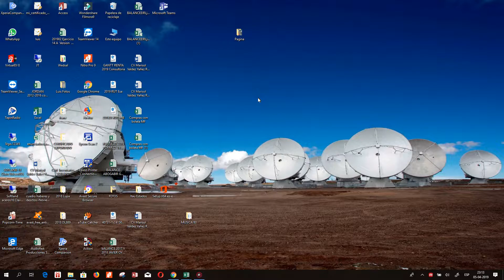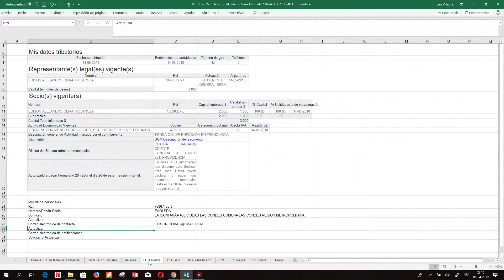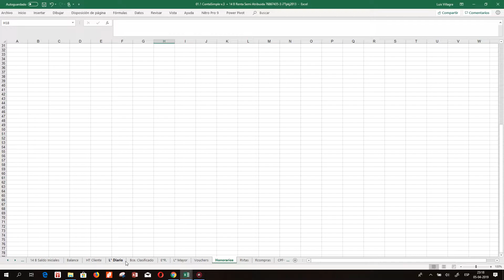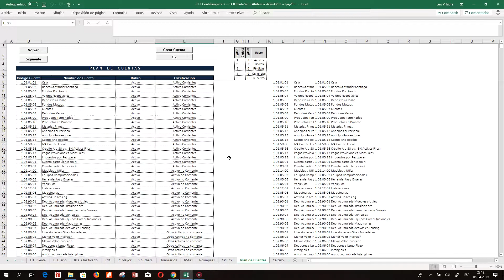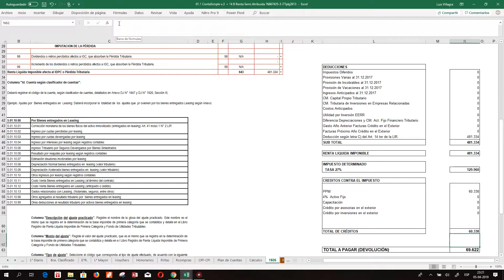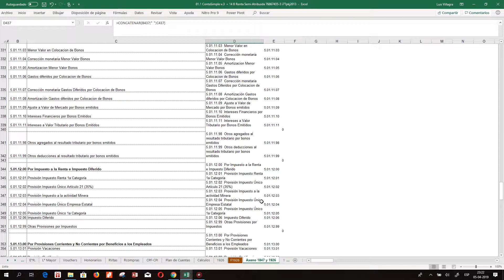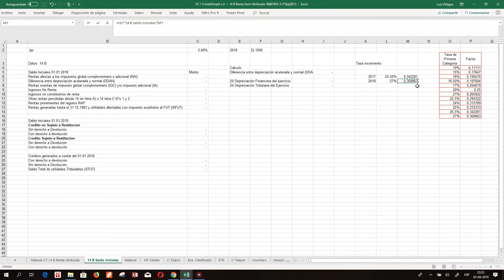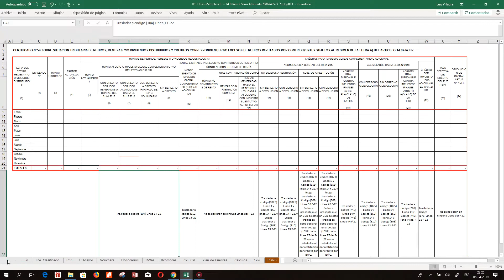RENTA 14 B Contabilidad + Dj 1926 1939 1941 Ingreso Dj + F22 Caso 8